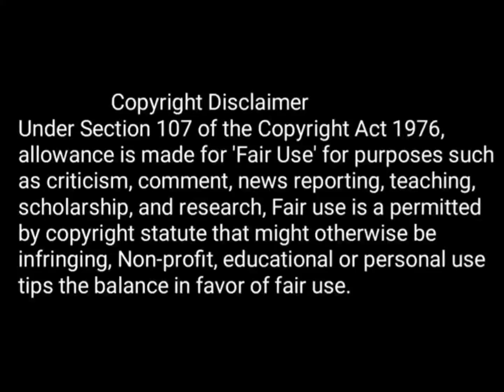Living Life Over / I don't want to see you in my next life Chapter 18 Explained in Hindi